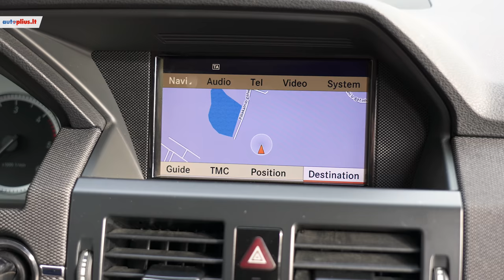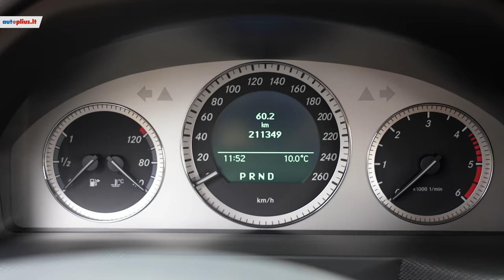Mercedes- Benz GLK (2008-2015) - Autoplius.lt automobilio apžvalga